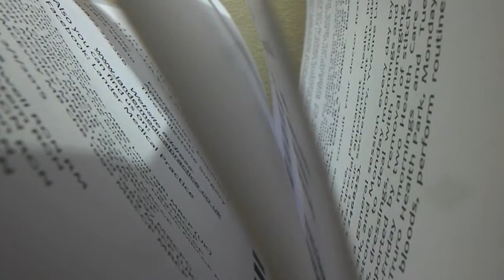Dear Addiction - Return to Life - 4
Dear Addiction,

What a hand of cards you dealt me this week. The whole range has been displayed to me, and I believe I am progressively getting better and better at reading your tell. Or, dare I say it, occasionally seeing it before you do. I can not and will not let myself rely on this new talent though. As I know you too well and you will always rediscover the element of surprise to keep us on our toes.

Daily life is being very kind to us, for seemingly unknown reasons, so I’m cautious about our current fortune and step forward carefully like a young child on a bouncy castle. Happy with new and exciting explorations but slightly simmering with trepidation from within.

For the first time in a long time I feel like I’m going forward and not back. It seems as if I have some level of belief in what the future will bring. This feels right and feels good.

Your alert passenger,

Dan Blomfield

I've been in hospital 3 times in 2014 due to excessive Alcohol abuse that has led to acute pancreatitis. This has been building up over the 18 years of my drinking life that now finds me aged 37 and in recovery.

All videos, photographs, uploads, songs, lyrics and poetry are subject to Copyright law.